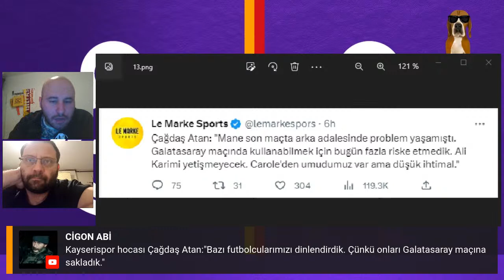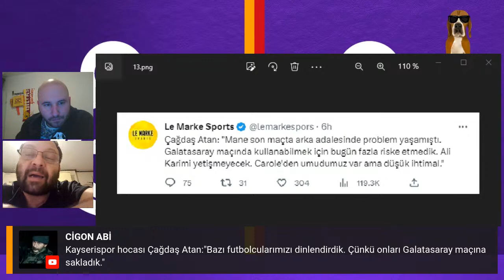Çağdaş Atan: "Mane'yi GALATASARAY maçına sakladık❗"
GALATASARAY Haberleri ile SAHUR keyfi ❤️💛
GALATASARAY Haberleri🔥🔥🔥 Gazete Manşetleri

Galatasaray
İstanbul Başakşehir FK
Galatasaray SK
Galatasaray kadın voleybol takımı
Fenerbahçe maçi
Galatasaray erkek voleybol takımı
Fenerbahçe-Galatasaray derbisi
Beşiktaş-Galatasaray derbisi
Adana Demirspor
Adana
Gol
Mauro İcardi
Trabzonspor
Galatasaray
Real Madrid CF
UEFA Şampiyonlar Ligi
Galatasaray Marşı
Fenerbahçe Erkek Basketbol Takımı
Ziraat Türkiye Kupası
Nef
Erman Toroğlu
Lale Orta
Dries Mertens
Östersunds FK
İstanbul Başakşehir FK
Mars
Lale Orta
Bahçeşehir Koleji
Bahçeşehir Koleji
Nef
Ziraat Türkiye Kupası
Nef
Jamie Carragher
Galatasaray
Hakem
Emre Belözoğlu
Şike
Erman Toroğlu
Dries Mertens
Real Madrid CF
Galatasaray Marşı
başakşehir galatasaray

galatasaray fenerbahçe
galatasaray şarkısı
galatasaray maç
galatasaray maçı
beşiktaş galatasaray
galatasaray maç özeti
galatasaray başakşehir özeti
galatasaray başakşehir maç özeti
galatasaray marşı
cimbom galatasaray
galatasaray adana demirspor
galatasaray canlı
galatasaray başakşehir maçı
galatasaray izle
sahibisin kalbimin
galatasaray marşları
galatasaray şarkıları
galatasaray real madrid
icardi
galatasaray icardi
galatasaray fenerbahçe maçı
galatasaray özet
galatasaray trabzonspor
galatasaray basaksehir
sahibisin kalbimin
galatasaray başakşehir canlı izle
galatasaray başakşehir ziraat türkiye kupası
galatasaray yeni beste
gönül verdik aşkına galatasaray
galatasaray başakşehir yorumları
erman toroğlu galatasaray başakşehir
galatasaray 2-3 başakşehir
galatasaray başakşehir maçının özeti
galatasaray başakşehir tartışmalı pozisyonlar
galatasaray başakşehir izle
galatasaray yeni marş
fenerbahçe beko galatasaray nef özet
galatasaray başakşehir canlı
galatasaray başakşehir maçını izle
kan çiçekleri 72 bölüm fragmanı
başakşehir galatasaray
galatasaray başakşehir maçı maç özeti
galatasaray başakşehir maçı canlı izle
galatasaray başakşehir özeti
galatasaray basaksehir
galatasaray başakşehir penaltı pozisyonu
galatasaray yeni marşı
fenerbahçe beko galatasaray nef
Galatasaray
İstanbul Başakşehir FK
Galatasaray SK
Fenerbahçe
Beşiktaş
Fenerbahçe-Galatasaray derbisi
Adana maçi
Adana Demirspor
Beşiktaş-Fenerbahçe derbisi
Beşiktaş-Galatasaray derbisi
a Spor
Galileo
Mauro İcardi
UEFA Şampiyonlar Ligi
Trabzonspor
Madrid
Galatasaray Marşı
Erman Toroğlu
Beyaz Futbol
Aşkın Olayım
Cimbombom
Galatasaray 19 Yaş Altı Futbol Takımı
Galatasaray
Östersunds FK
Borussia-park
İstanbul Başakşehir FK
The Marvels
Bahçeşehir Koleji
Uğurcan Çakır
Lale Orta
Ziraat Türkiye Kupası
Tugay Kerimoğlu
Fırat Aydınus
SL Benfica
Beste
Emre Belözoğlu
Galatasaray
Şinanay
İstanbulspor
Erman Toroğlu
Madrid
Galatasaray Marşı
galatasaray basaksehir
basaksehir
başakşehir galatasaray
fenerbahçe
fenerbahçe galatasaray
galatasaray adana
fenerbahce galatasaray
fenerbahce
beşiktaş
galatasaray beşiktaş
adana demirspor galatasaray
galatasaray besiktas
besiktas
galatasaray marşı
galatasaray marşları
galatasaray maçı
galatasaray real madrid
fenerbahçe beşiktaş
galatasaray canli
galatasaray haberleri
icardi galatasaray
icardi
galileo
a spor
galatasaray barcelona
galatasaray basaksehir canli
galatasaray başakşehir maçı
galatasaray vs basaksehir
galatasaray basaksehir özet
galatasaray başakşehir özet
galatasaray istanbul basaksehir
galatasaray basaksehir
besiktas giresunspor
kasimpasa trabzon
basaksehir
başakşehir galatasaray
galatasaray marşı
galatasaray marşları
galatasaray real madrid
galatasaray canli
a spor
galatasaray barcelona